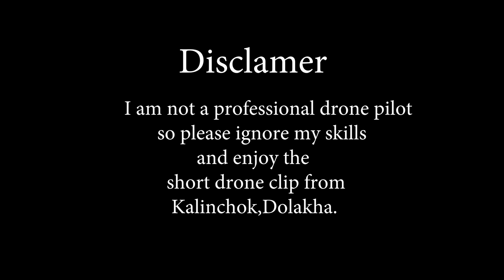Drone shot Kalinchowk, Dolakha||Ft: Miracle View Resort || Visit Nepal 2020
Few days ago I have been to Kalainchok Kuri village and I managed to capture some footages. Thanks to Miracle View Resort who managed to provide us Room and good hospitality.
Music name:- ES_Hard Charger
                         - Christian Andersen